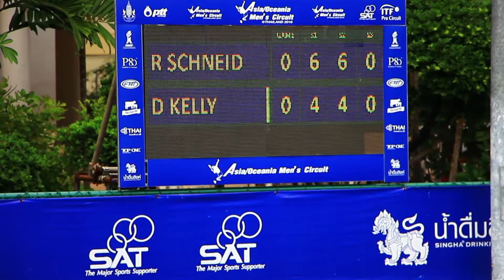25 08 61 Asia/Oceania Men's Circuit Schneider, Ronnie4 VS Kelly, Dayne2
รอนนี่ ชไนเดอร์ มือวาง 4 จากสหรัฐ หวดชนะ เดย์น เคลลี่  มือวาง 2 จากออสเตรเลีย  2 เซตรวด 6-4,6-4 คว้าแชมป์ประเภทชายเดี่ยว ในการแข่งขันเทนนิสอาชีพชาย ไอทีเอฟ เมนส์ เซอร์กิต รายการ เอเชีย/โอเชียเนีย เมนส์ เซอร์กิต" M1 ที่ศูนย์พัฒนากีฬาเทนนิสแห่งชาติ เมืองทองธานี เมื่อวันที่ 25 ส.ค.61